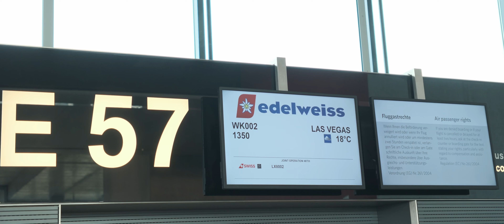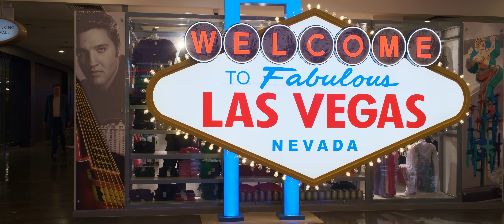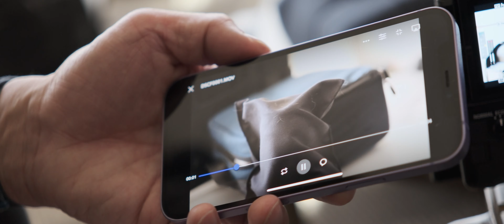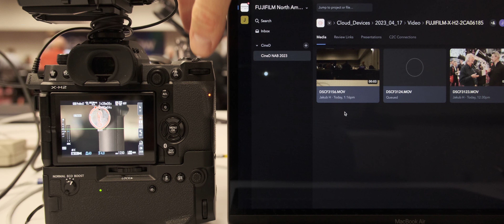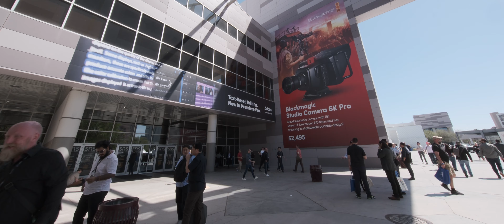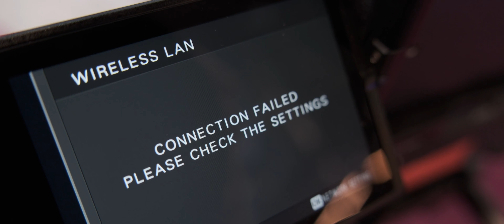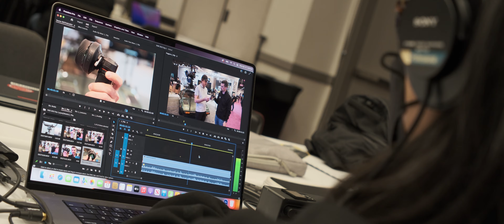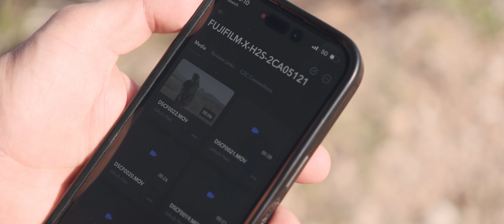FUJIFILM Camera to Cloud レビュー － これは本当に使えるのか？CineDドキュメンタリー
今回のNABでは、インタビューにFUJIFILM Camera to Cloudを実際に使用した。私たちはこの技術を魅力的だと感じているが、特にNABのような現実の制作の場で、どのように役に立つのかよくわからなかった。私たちは、展示会のような厳しい環境の中で、単純に実践してテストすることが最良の方法かもしれないと思った。同時に、レビューに準備からワークフローまでの実用性をレポートすることにした。それでは、ラスベガスで開催されるNAB 2023トレードショーでの様子を報告しよう。

TIMETABLE
00:00 - Jump to chapters
0:37 - CineD preparations before leaving for Vegas
2:20 - Traveling
3:04 - Arriving at Vegas
3:34 - CineD "HQ" in Vegas
4:05 - Gearing up with FUJIFILM cameras and lenses
6:12 - Building the CineD booth and setting up the cameras
7:30 - Day Zero
8:58 - NAB 2023, the first day of excitement
11:16 - The CineD booth
11:53 - Issues with C2C workflow
13:34 - Working with LTE bonded wifi in the desert
15:16 - The future of C2C
15:46 - Bloopers